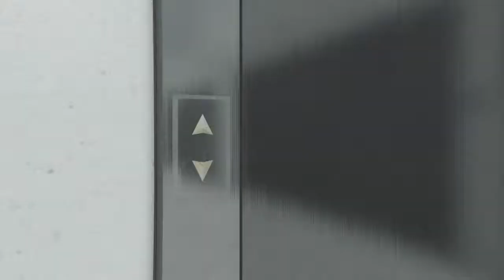GTA5: Its so beautiful